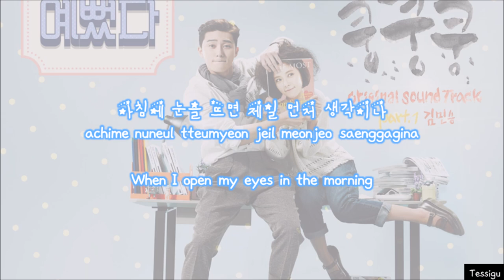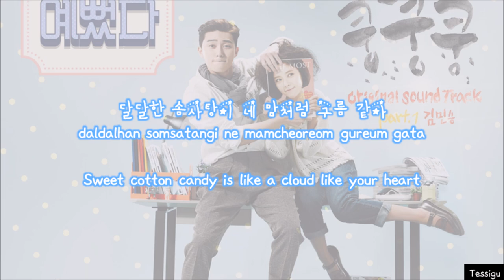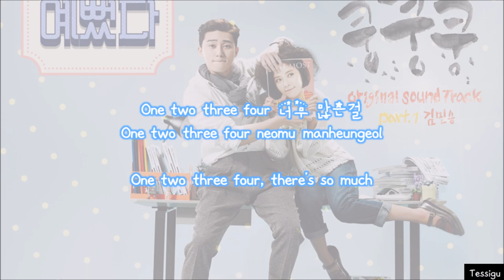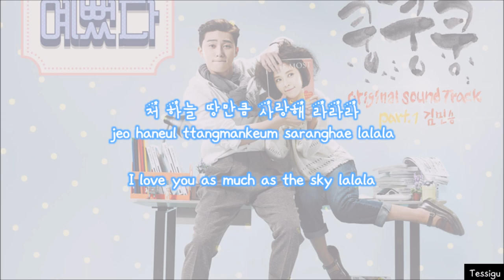Kim Min Seung (김민승) - 쿵쿵쿵 Thumping (She Was Pretty OST Part 1) [Han/Rom/Eng]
Any suggestions and comments are welcome :)

♬ Stream on Spotify: N/A

Song: "쿵쿵쿵 THUMPING"
Artist:  KIM MIN SEUNG
Album: "그녀는 예뻤다 She Was Pretty (Original Television Soundtrack), Pt.1 - Single"
Program Used: Windows Live Movie Maker & PowerPoint 2013